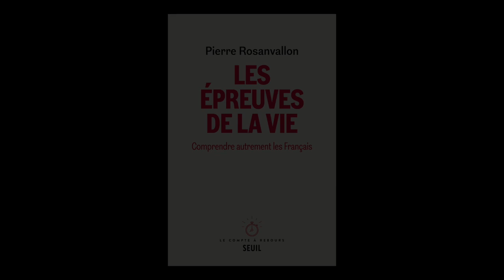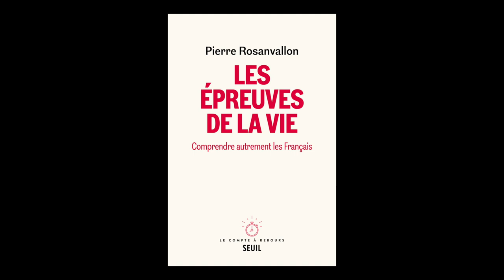Pierre Rosanvallon - Les épreuves de la vie : comprendre autrement les Français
Pierre Rosanvallon vous présente son ouvrage "Les épreuves de la vie : comprendre autrement les Français" aux éditions Seuil. Entretien avec Jean Petaux.